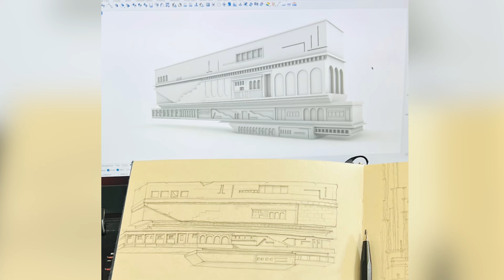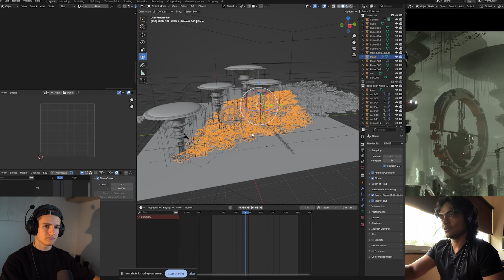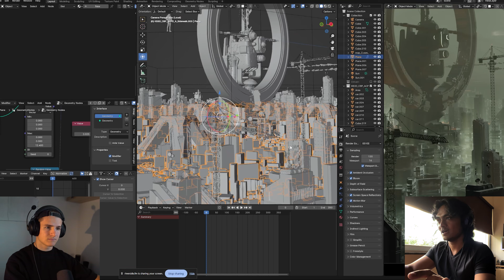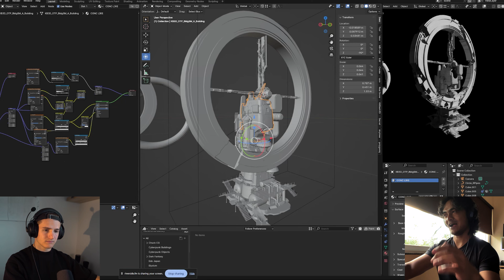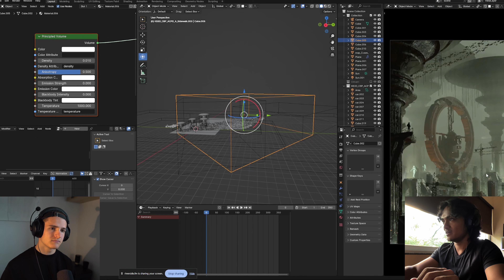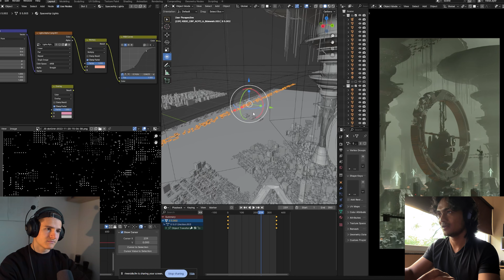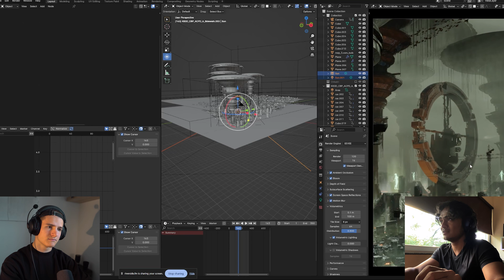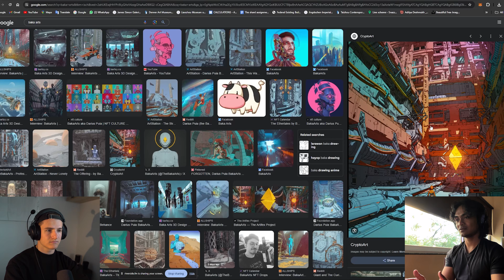Niche Novus breaks down his EEVEE Sci-Fi Renders & Talks about becoming a better Artist | EP. 2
In this episode I invited Niche Novus. He creates stunning Sci-Fi animations and has over 100k followers on Instagram!

We talk about his 3D journey, where his name comes from, how he balances Art vs. Trends, how he finds inspiration and why he uses EEVEE in Blender! Then in the second halve he shows an in depth behind the scenes look into one of his recent animations and breaks everything down!

Chapters:
00:00 Prologue
01:51 Introduction
03:50 3D & Social Media Journey
09:39 Where his Artist Names comes from!
13:00 Trends vs. Art
17:45 Learn new things fast!
20:30 How to finds new Inspiration
24:15 Is EEVEE actually good?
29:10 Preperation befor creating Art
36:26 Balancing 3D, Work and Freetime
41:17 Diffrent perspectives of 3D
44:33 Behind the Scenes Look (Screensharing)
45:29 Composition Breakdown
46:08 His Blender Setup
51:01 Creating many Buildings
54:55 Kitbashing the Hero Asset
59:31 Creating his Iconic Building
01:02:01 Lighting Setup
01:05:32 Advanced Volumetrics Setup
01:14:27 Trick for adding many City Lights
01:17:13 Animation of the Scene
01:23:16 His EEVEE Render Settings
01:31:27 How to use beautiful Colors!
01:37:13 Outro